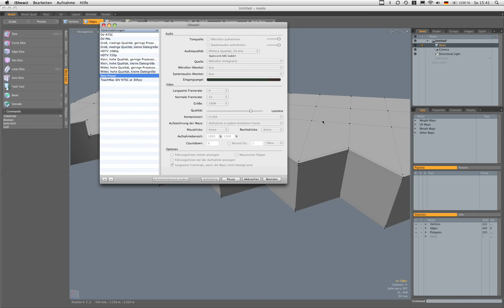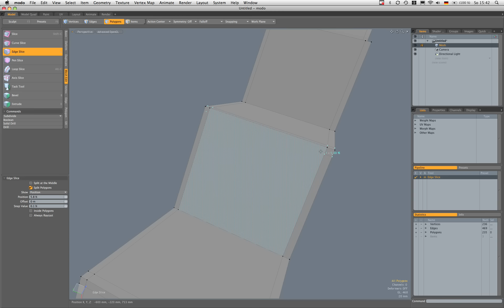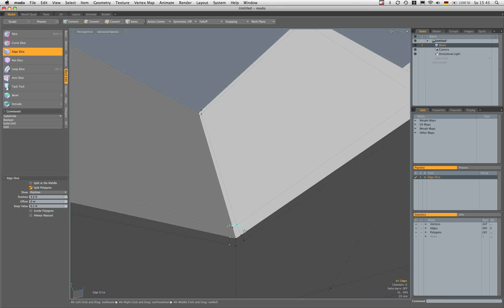sharpen SubD Edges in modo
this short video shows how to sharpen edges on a subdivision surface mesh in modo